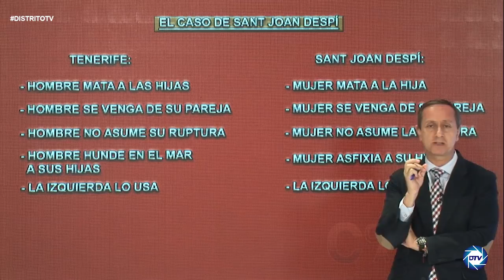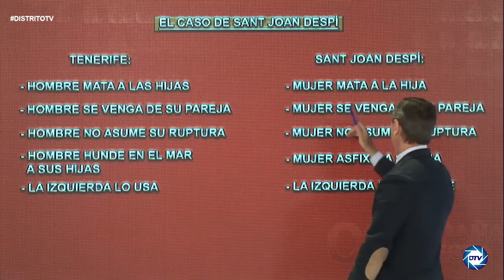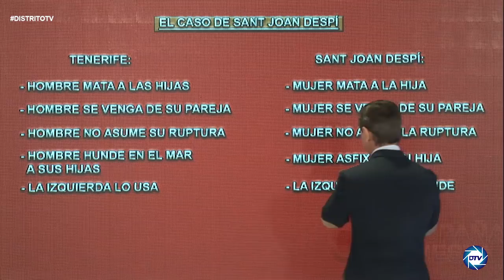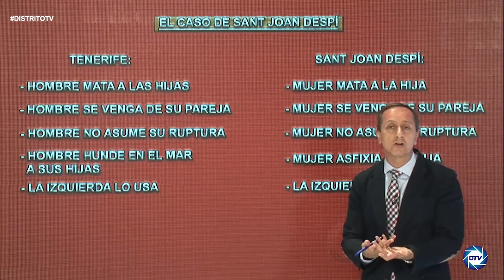BOMBAZO, INFORME CARLOS CUESTA SACA A LA LUZ COMO IRENE MONTERO OCULTA EL ASESINAT0 DE JOAN DESPI